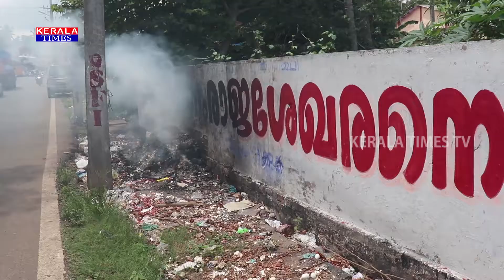ദേശീയപാതയിൽ മാലിന്യം കത്തിക്കുന്നത് സമീപവാസികൾക്ക് വിനയാകുന്നു